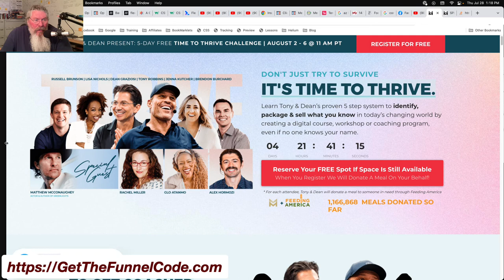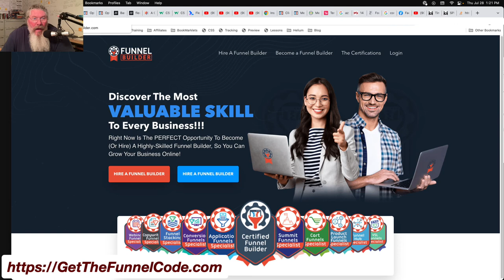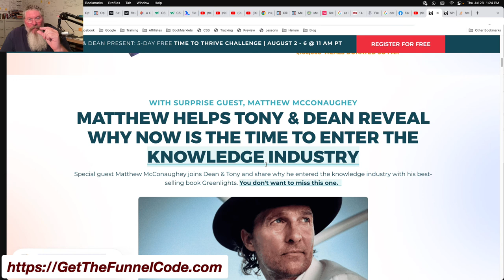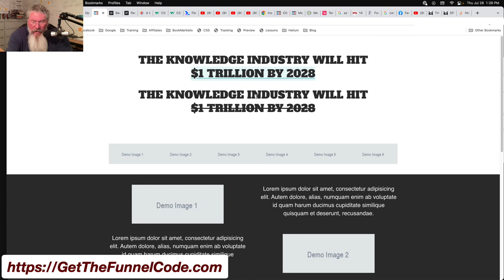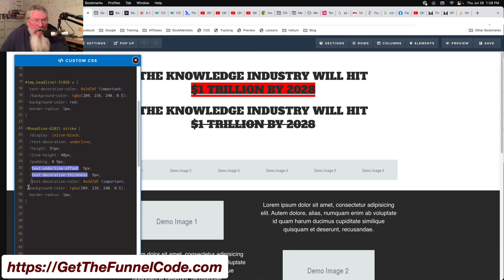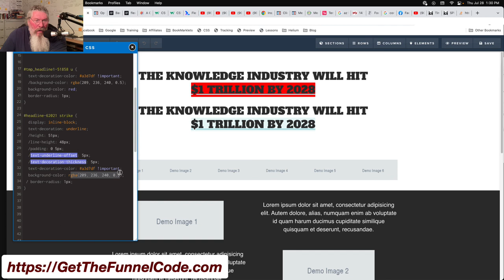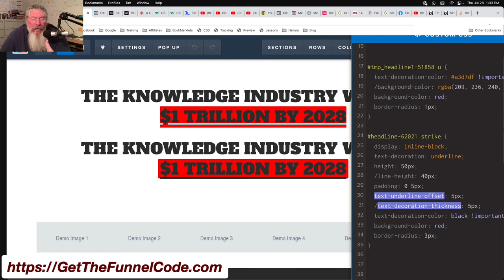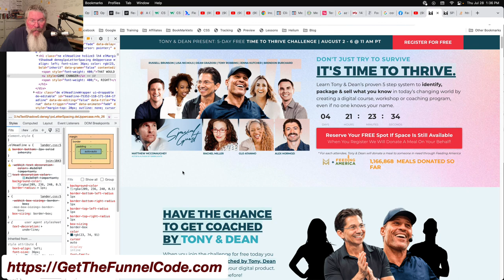Hacking the Time to Thrive Challenge Page LIVE – Watch Now!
Alright, looks like we're live in the Facebook group! Today, I'm going to show you something really cool on this new site Tony and Dean are doing. It's built on ClickFunnels, and I noticed a few things while inspecting it. I want to walk you through some common issues I find on pages like this and show you how I fix them.

First up, resizing issues. If you look at the bottom right corner, I've got the screen size numbers. At about 1400 pixels wide, you'll see Russell and Matthew McConaughey start to get cut off. By the time we get down to iPad size, text starts overlapping images. Simple CSS fixes can solve these issues. For example, I hacked a ClickFunnels certification page last week. It had similar problems, like the navigation running off the screen at certain widths. I adjusted it to make sure elements resize and move properly based on viewport width.

Let me show you what I did with this page. At 1024 pixels wide, the ClickFunnels version looks broken. Text covers images, buttons overlap, and elements don’t resize correctly. But with a few lines of CSS, my version keeps everything in place, ensuring the text and images look good at any screen size. I focus on making sure the layout adapts smoothly as the screen gets smaller.

Now, onto another tweak. There's a headline element with an underline that just doesn't look right. It has this background color showing below the underline, and it’s not appealing. I'll show you how to fix that too. First, I turned the underline into an inline-block element, which allows me to adjust its padding and margin. Then, I added some padding on the sides and adjusted the underline offset so it sits perfectly below the text without extra background color showing.

With these changes, the headline looks much cleaner. I also played around with the border-radius and underline thickness to fine-tune the appearance. Making these adjustments ensures the underline looks professional and visually appealing, without any distracting elements.

So, just a little bit of time and a few lines of CSS can make a huge difference in how a page looks and functions. If you have any questions or want to see more hacks like this, just let me know!